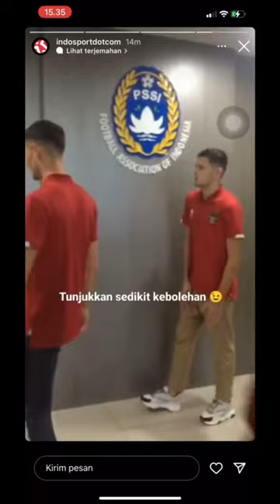Ivan Jenner dan Justin Hubner menyambangi kantor PSSI untuk mengurus berkas² dokumen KTP